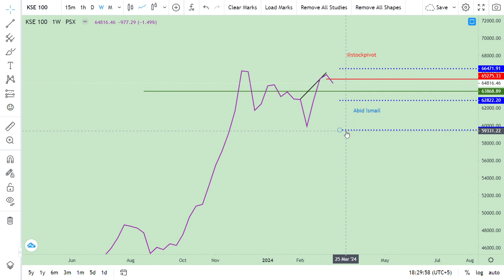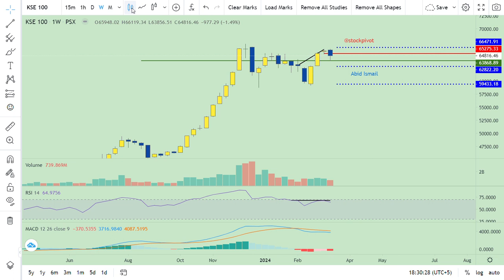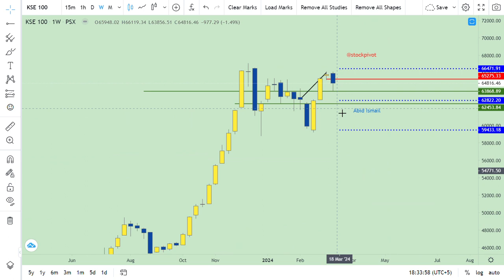17 MAR || KSE 100 | Weekly Wrap-up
Mkt cap on (FRI) 15 mar Rs.9203 bn. Decreased by Rs.151 bn. WoW basis